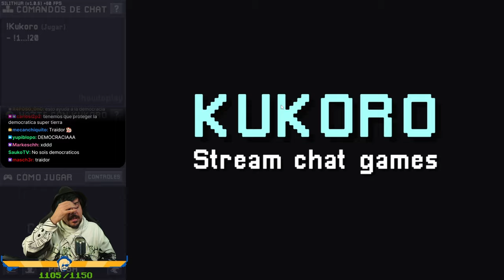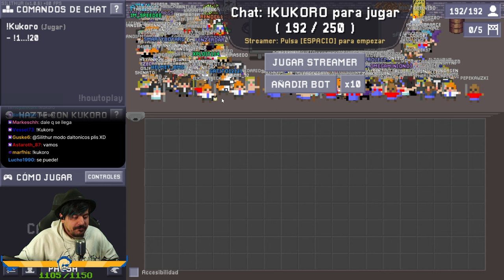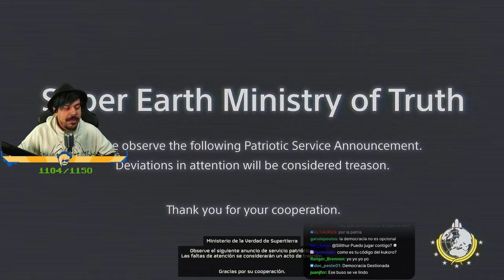El fuego amigo no es tu amigo | HELLDIVERS 2 #1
00:00:00 Inicio
00:08:15 Primera democratización
00:44:05 Segunda democratización
01:00:20 Se caen los servidores
01:10:25 Kukoro
01:33:10 Tercera democratización (se corta la conexion)
01:48:40 Cuarta democratización
02:03:08 Quinta democratización
02:12:38 Sexta democratización
02:31:49 Séptima democratización
02:50:30 Octava democratización
02:59:40 Novena democratización
03:25:18 Décima democratización
03:47:08 Decimoprimera democratización
04:04:45 Decimosegunda democratización
04:36:58 Decimotercera democratización
04:57:22 Despedida